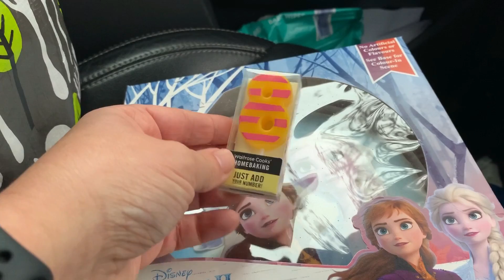فلوق | عيد ميلاد بنتي | خبز الكيتو فيجن